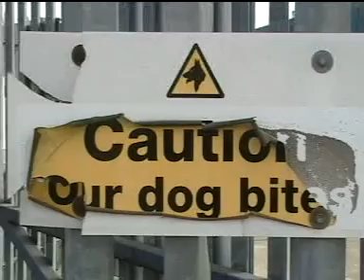Crewe Bus Depot